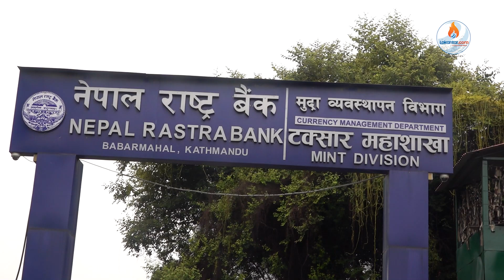१०० किलो सुन प्र'करणःखोलियो ‘ब्रेक शु’को कार्टुन, सुनको आधिकारिकता पुष्टि हुन बाँकी||Sun Prakarana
१०० किलो सुन प्र'करणःखोलियो ‘ब्रेक शु’को कार्टुन, सुनको आधिकारिकता पुष्टि हुन बाँकी||Sun Prakarana||